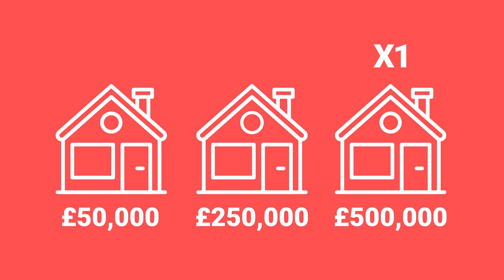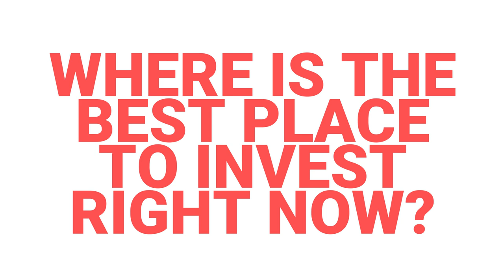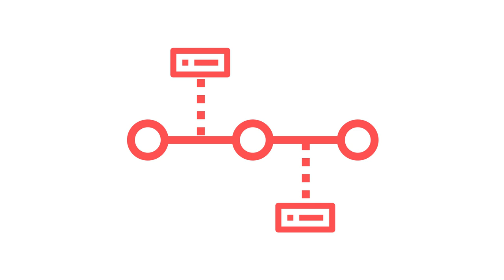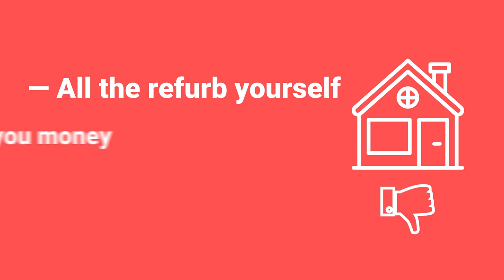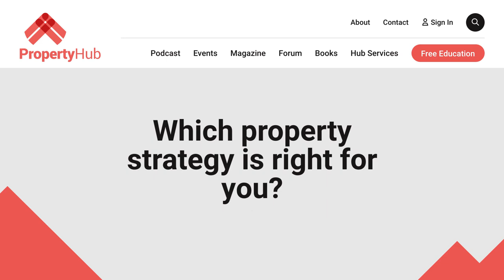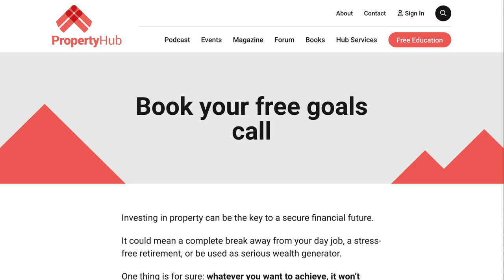We NEVER answer these property questions Q&A | Property Hub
We answer property questions all the time - on our website, on our forum and on our podcast, The Property Podcast.

But there are some questions we NEVER answer.

Until now!

And if you're looking for the resources we refer to in the video, you can find the links here: